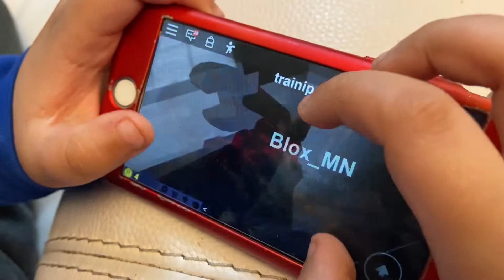Miraj playing Roblox